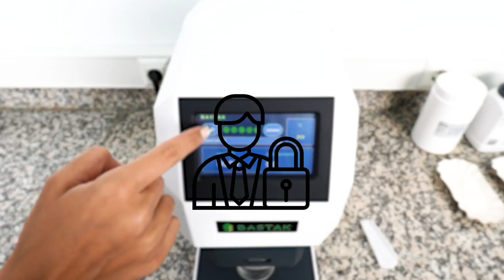Bastak Instruments Table Type Sample Divider 13110 Methods Instruction